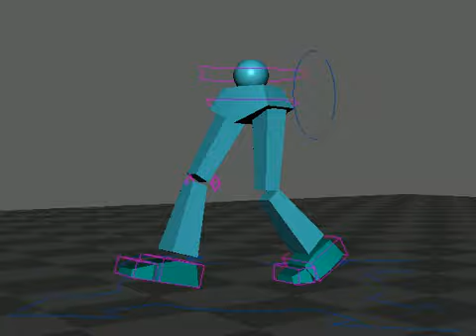キャラクターアニメーション課題「下半身の歩き」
◆コンピュータグラフィックス科◆

『ゼルダの伝説』『プリキュア』シリーズの制作に卒業生が参加。
本科卒業生が、映画『プリキュア』シリーズや『GODZILLA』シリーズで監督を務めています。また『ゼルダの伝説』『モンスターハンター』『ウマ娘』『ファイナルファンタジー』シリーズや、『鬼滅の刃』『ポケットモンスター』などの制作に卒業生が参加しています。

CG・ゲーム・アニメ業界で活躍！
1年次はCGの基礎を幅広く学び、2年次は「ゲームCG専攻」「CGアニメ専攻」に分かれます。専門分野について詳しく学び、「CGデザイナー」｢CGアニメーター｣「ゲームCGデザイナー」「キャラクターモデラー」などを目指します。

【めざす職種】
CGデザイナー／CGアニメーター／ゲームCGデザイナー／キャラクターモデラー　など

【主な就職先】
オムニバス・ジャパン／白組／デジタル・フロンティア／TONEPLUS／東映アニメーション／小学館ミュージック＆デジタルエンタテイメント／バンダイナムコフィルムワークス／ぴえろ／オー・エル・エム・デジタル／グラフィニカ／サンジゲン／神風動画／ニンテンドーピクチャーズ／スクウェア・エニックス／カプコン／フロム・ソフトウェア／イマージュ／アークシステムワークス／アティック／アニマ／キャトルコール／GEMBA／CGCGスタジオ／ジェットスタジオ／D・A・G／デジタル・メディア・ラボ／A-1Pictures／ラピス／オレンジ／フレイム／サイバーコネクトツー／ModelingCafe／AnimationCafe／ポリゴン・ピクチュアズ／神央薬品／Neiro／ボンズ／CygamesPictures　他多数

学校法人電子学園　日本電子専門学校
1951年創立。CG、ゲーム分野において、日本の高等教育機関初の専門学科を設立。
電気・電子分野は70年以上、情報処理分野は50年以上の教育実績を持つ、コンピュータ・電気電子分野では日本最大級の専門学校。